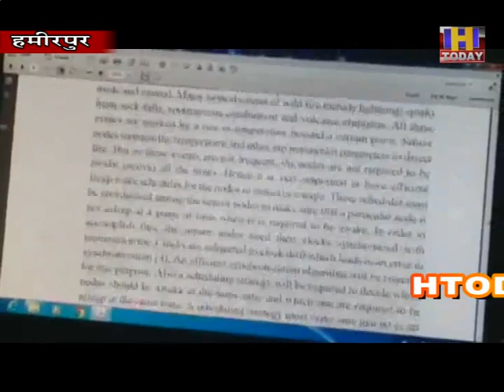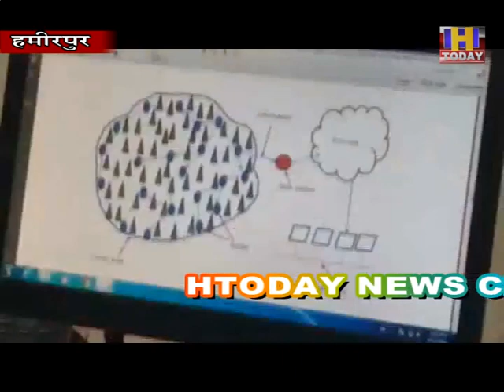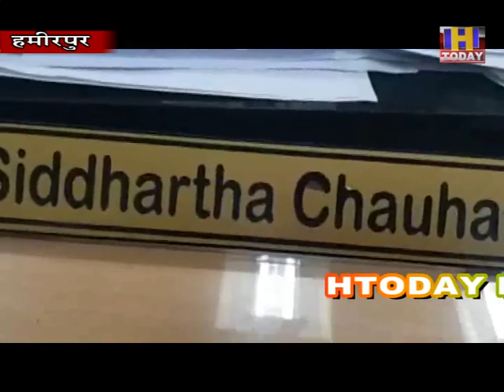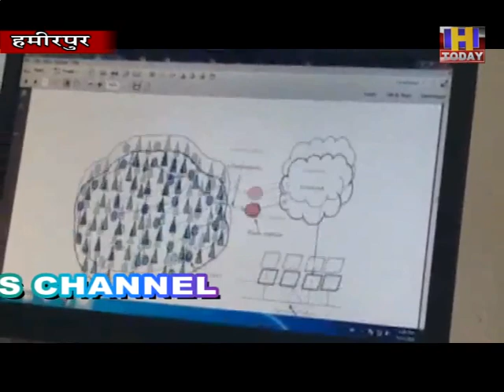Hamirpur एनआईटी के विशेषज्ञों ने जंगल मेंआग लगने का अलर्ट सीधा वन विभाग को मिलने परशोध किया शुरू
एनआईटी हमीरपुर के विशेषज्ञों ने जंगल में आग लगने का अलर्ट सीधा वन विभाग को मिलने पर शोध किया शुरू
अगले साल मई-जून तक इसको पूरी तरह से बना दिया जाएगा।
एसोसिएट प्रो सिद्धार्थ चौहान ने बताया कि एनआईटी हमीरपुर में कम लागत के  फायर डिटैक्शन प्रणाली को तैयार कर रहे
सेंसर नोड और ट्रांस रिसीवर तकनीक के सहारे चल रहा शोध कार्य